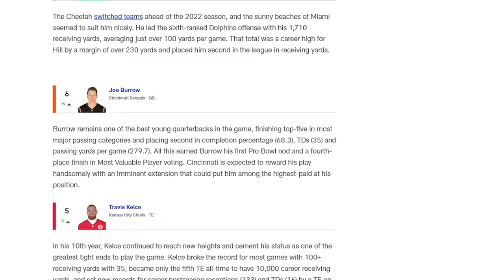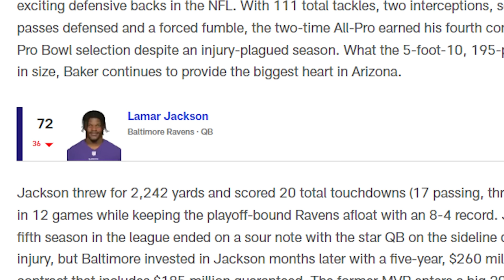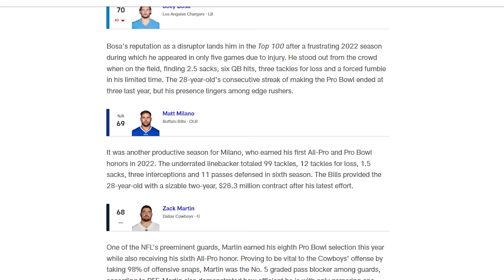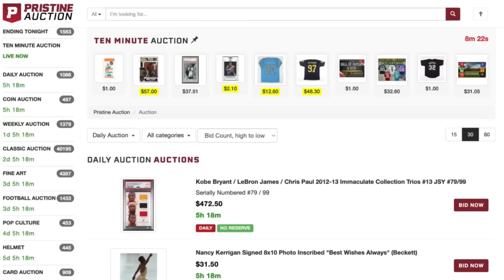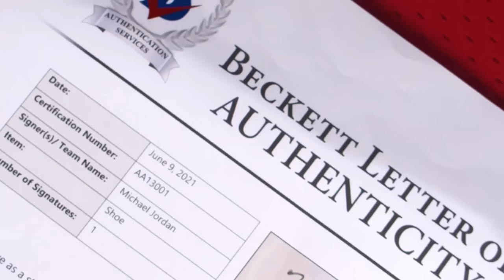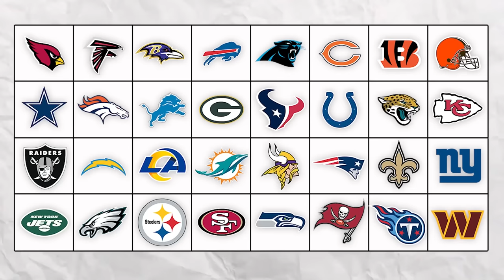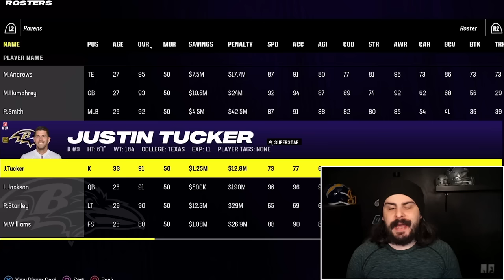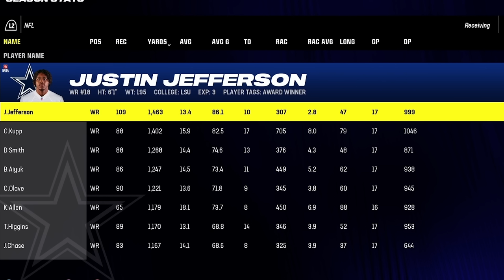I Used One Top 100 Player From Every NFL Team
using my registration code, UPANDADAM to get $10 off your first item won and be entered to win a Tyreek Hill autographed Miami Dolphins helmet!

I added One Superstar from every NFL team to see if they could win a Super Bowl in just one season.

SOCIALS